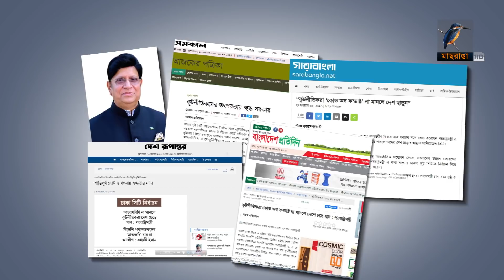কূটনীতিক বৈঠকে বিএনপি’র লাভ কি ?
কিছুদিন পরপরই বিদেশি কূটনীতিদের ডেকে সরকারের বিরুদ্ধে নালিশ করছে বিএনপি। ক্ষমতাসীন আওয়ামী লীগ বলছে এতে দেশের ক্ষতিই করছে দলটি। তবে বিএনপি বলছে উন্নয়ন সহযোগিদেরকে দেশের সমস্যা জানানো এবং এ ব্যাপারে তাদের কথা বলার মধ্যে দেশবিরোধী কিছু নেই।